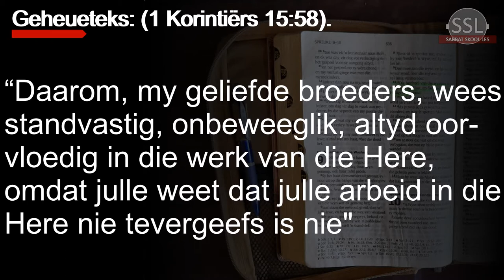Les 11 - Die Christen en werk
5 tot 11 Desember
Vierde Kwartaal 2020 -
Christelike Opvoeding

Skrede na Christus, EG White. PDF